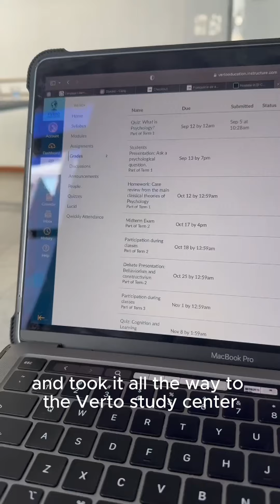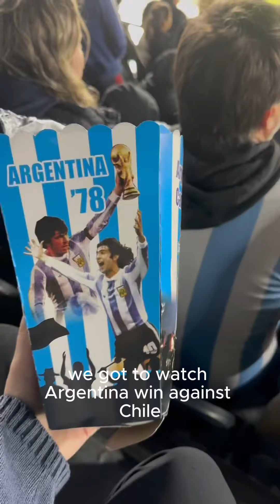Day in the life - Buenos Aires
Sometimes, travel (and study abroad!) comes with a few bumps in the road... like accidentally leaving your soccer ticket in an Uber! 😅 But with a little creativity and a quick photo backup, you’ll always find a way through. 📲💡 Watch how our Buenos Aires participant Marissa made the best of it! 🇦🇷⚽